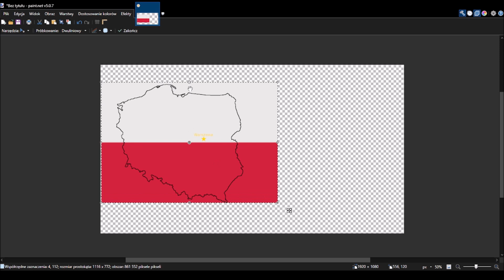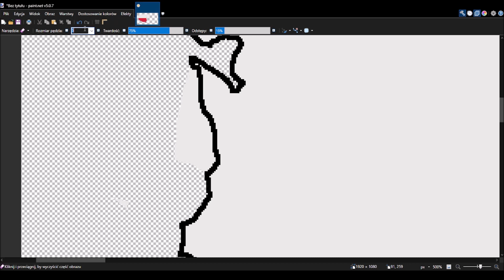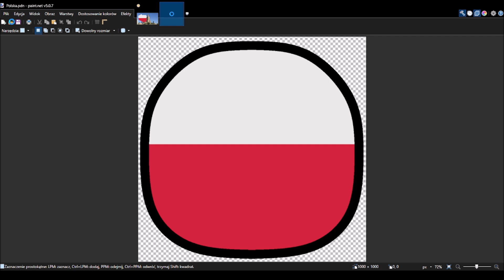Speed Art #1 - Polska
Rozdziały:
0:00 - Rysowanie granic
0:40 - Zamazywanie flagi
2:19 - Końcówka
2:39 - Outro

📄Informacje📄
(Brak Informacji)

⬇️z jakich programów i jakich sprzętów używam⬇️
🎨▶Program do miniaturek - paint.net
📽▶Program do nagrywania - Open Broadcaster Software (OBS)
🎬▶Program do montowania - Windows Movie Maker
📼▶Procesor - ACER Nitro 59 N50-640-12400F 16GB RAM 1TB SSD GeForce RTX 3050
🖥▶Monitor - Led Acer Nitro
🖱▶Myszka - Czerwona Myszka Gamingowa dla Graczy 2400 DPI
⌨️▶Klawiatura - Redragon K512 Shiva
🎤▶Mikrofon - MKIT-GT
🔊▶Głośniki - Helium 100BT 2.0 US Speakers

🎶Użyte muzyki🎶
🎵▶Hymn Polski - "Mazurek Dąbrowskiego"